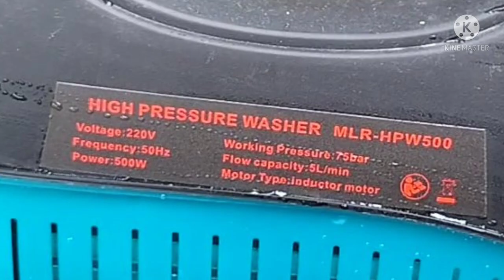Jet cleaner mollar professional hpw500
Tes jet cleaner merk dari mollar profesional model  hpw500 skalian tes nozzel tassco untuk nyuci ac.
     jet cleaner ini menggunakan daya 500 Watt, bekerja di tekanan 70 bar tekanan maksimal 110 bar, untuk selang bawaan output 7 m untuk spray mode pistol.